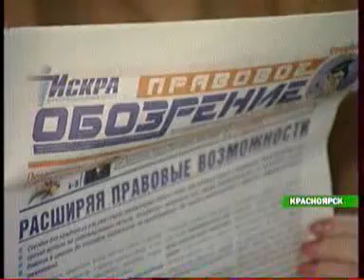enisey 1512 023